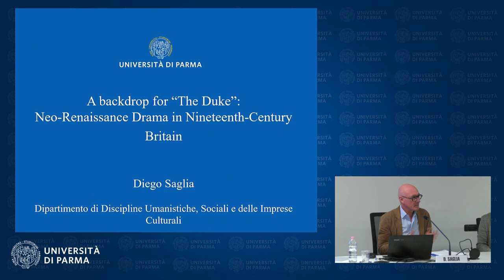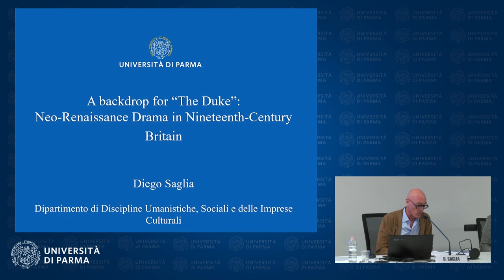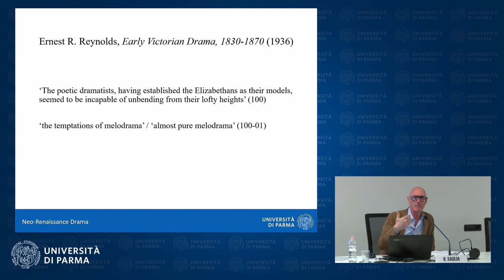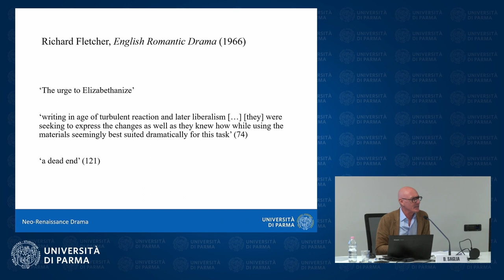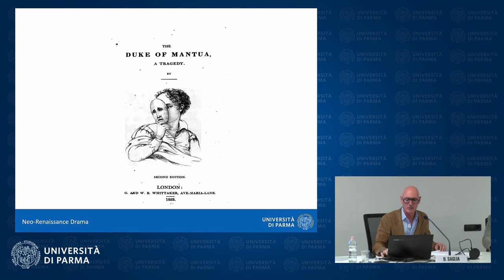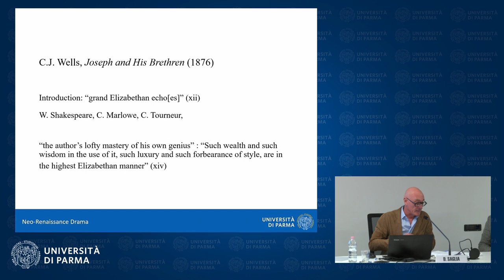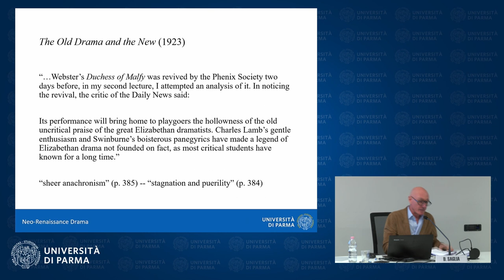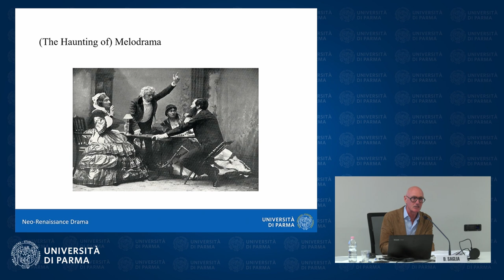Diego Saglia (Univ. di Parma) - A backdrop for The Duke: Neo-Renaissance Drama in 19th Cent Britain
Diego Saglia (Università di Parma) - A backdrop for The Duke: Neo-Renaissance Drama in Nineteenth-Century Britain and Debate